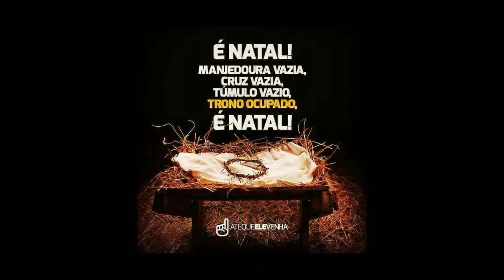FELIZ NATAL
Lucas - 2:11 - Hoje, na cidade de Davi, lhes nasceu o Salvador que é Cristo, o Senhor.

Alguns dos judeus esperavam ao Messías para que os liberasse do poder romano, outros esperavam que os liberasse de limitações físicas. Mas Jesus, ao mesmo tempo que curava enfermidades e estabelecia seu reino espiritual, liberava-os do pecado. Deixou atrás todas suas expectativas. Pagou o preço do pecado e abriu o caminho para Deus. O nos oferece mais que mudanças superficiais, políticos ou físicos. Oferece-nos novos corações que serão nossos pela eternidade.

Família Fernandes
(Márcio, Adriana e João Fernandes)